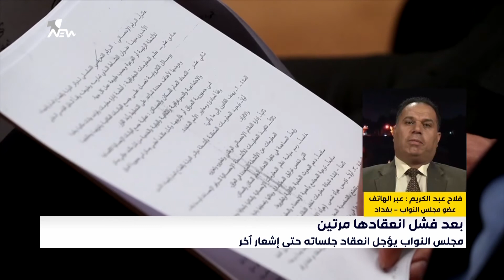فلاح عبد الكريم : البرلمان مصر على اقالة وزير المالية علي علاوي